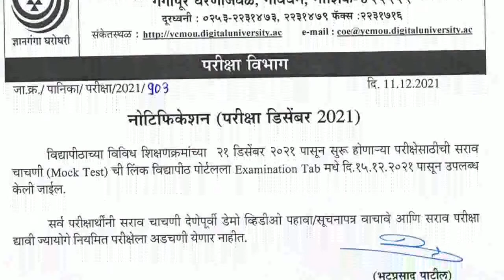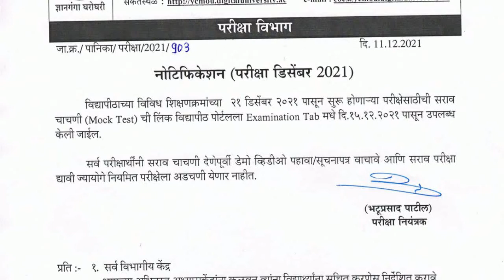ycmou online exam mock test | ycmou online exam demo | ycmou decmber exam online mock test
शवंतराव चव्हाण मुक्त विद्यापीठाच्या २१ डिसेंबर  पासून सुरु होणाऱ्या परीक्षेकरिता Mock Test
सर्व परीक्षांसाठी १५ डिसेंबर तारखेपासून विद्यार्थ्यांसाठी सुरु होणार सराव चाचण्या

यासंदर्भातले परिपत्रक पाहण्यासाठी पुढील लिंकवर क्लिक करा